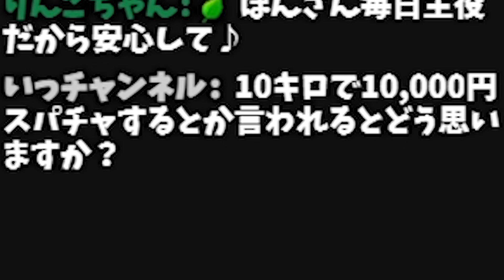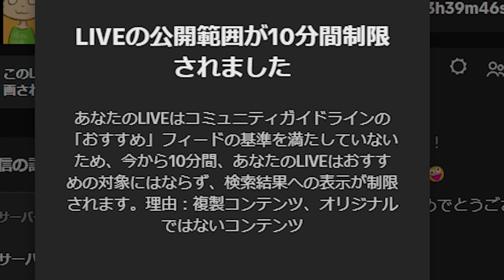富豪→「バイト代あげるからサモランやってみて」wwwwwwww【スプラトゥーン3】